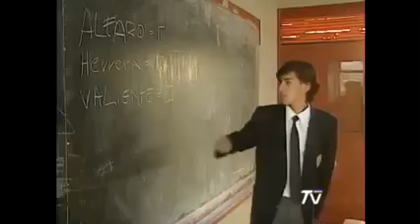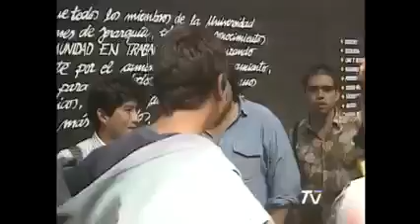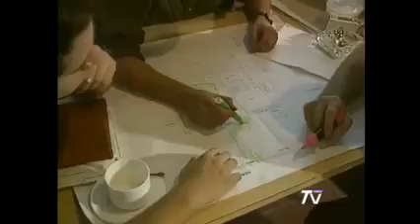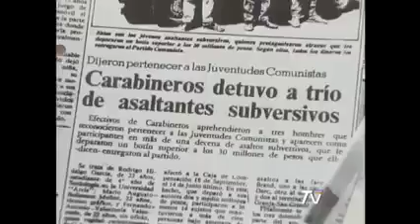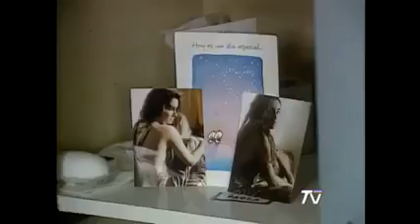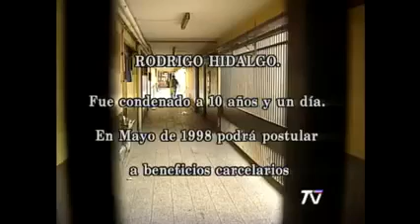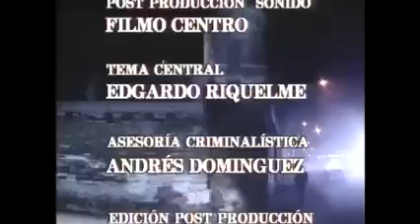mea culpa (adios a los sueños) suscribanse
hola muy buenas tardes, espero les guste este capitulo de mea culpa.
suscribanse a mi canal, denle like para seguir subiendo estos capitulos o videos y seguir adelante en este canal sigamos que se puede llegar a los 1000 suscriptores asi poder hacer directos...ante mano gracias...